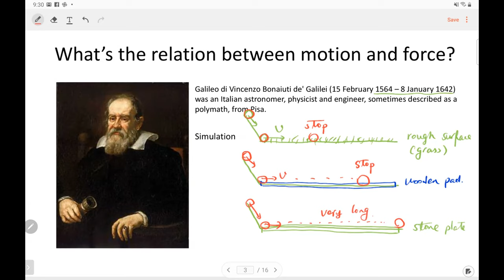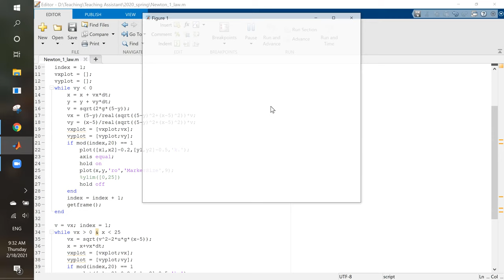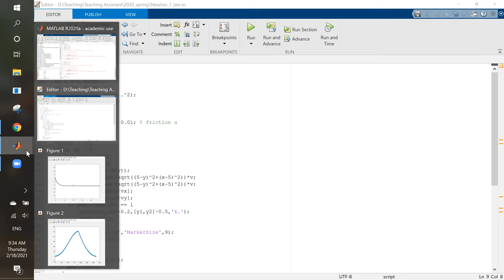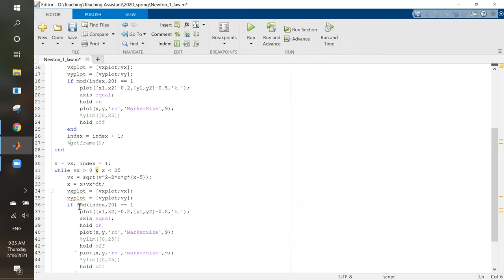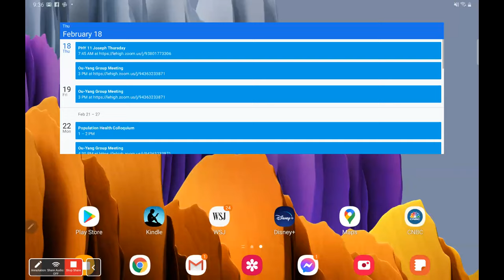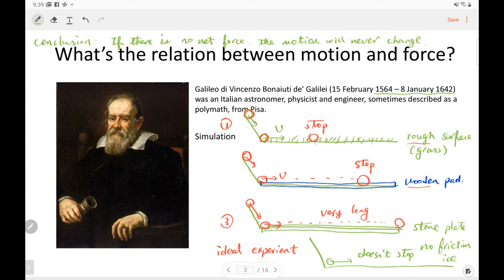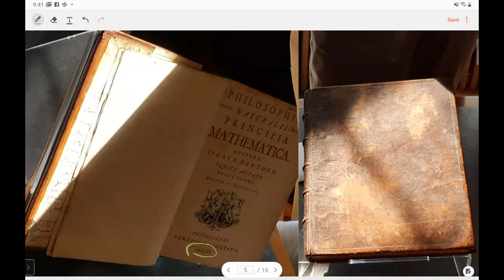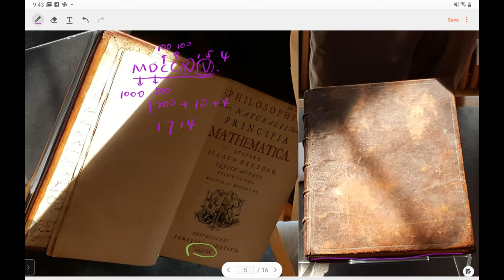PHY 11 Newton's theory 20210218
This lecture covers the three laws of Newton's theory.